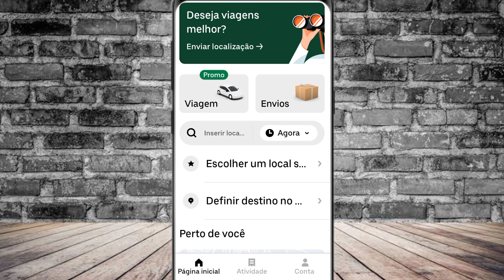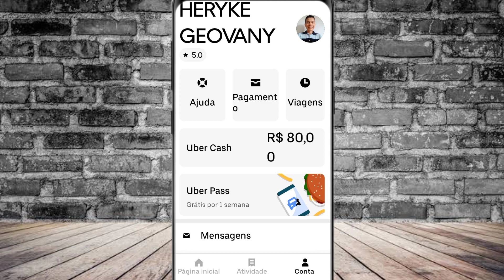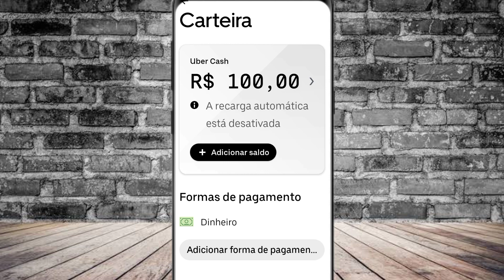Como Adicionar Cupom Promocional na UBER - Passo a Passo Adicionar CUPOM no UBER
Como Adicionar Cupom Promocional na Uber

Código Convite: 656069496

😃Deixe um comentário com elogio, critica, dúvida ou sugestão é muito importante

⚠Tem interesse em Criar um Canal de Sucesso no Youtube? Treinamento que vai te ajudar:

Heryke